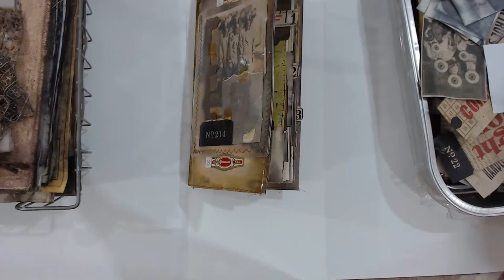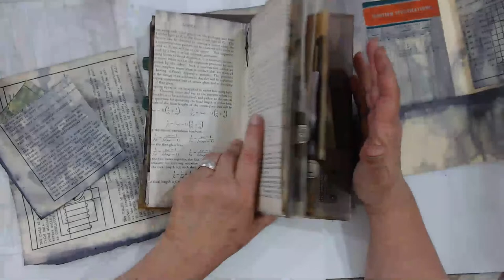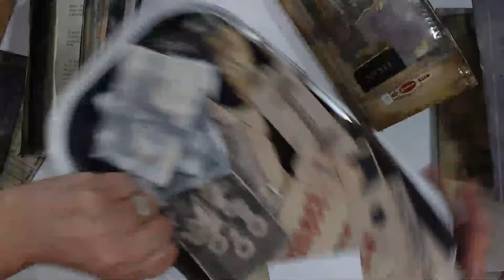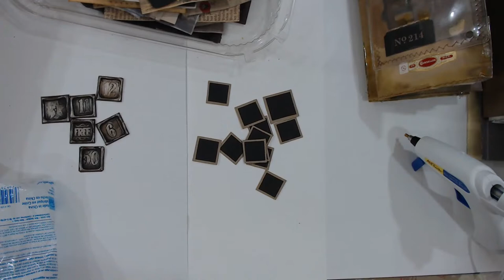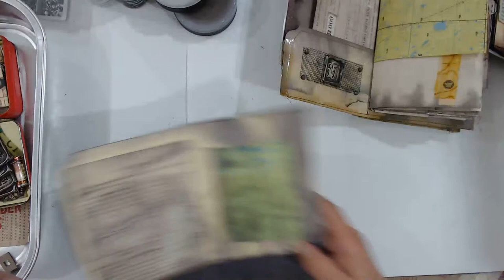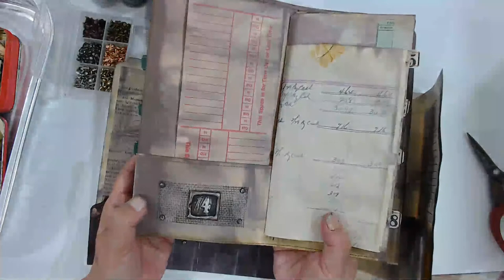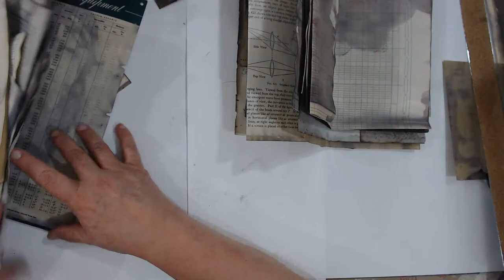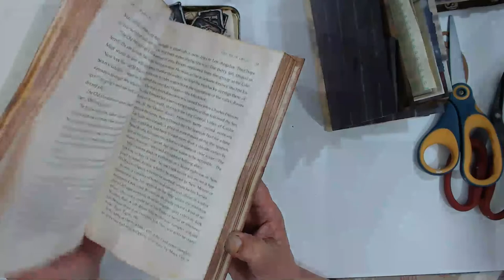Industrial Kaboodle Kit Tutorial #1